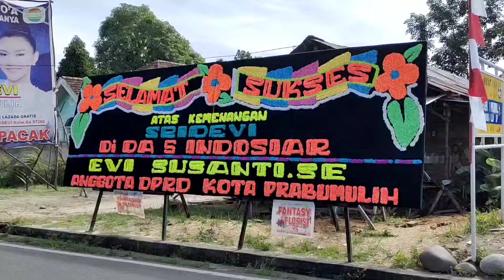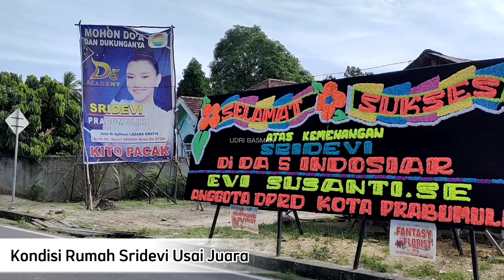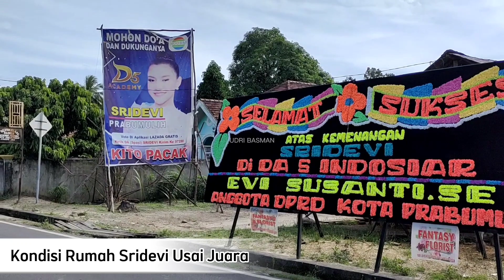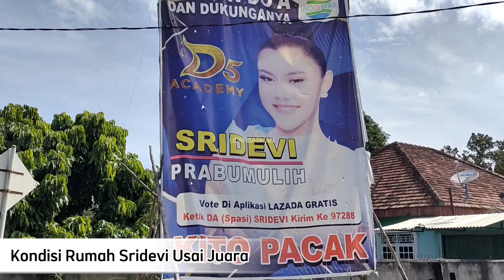KONDISI RUMAH SRIDEVI.. USAI JADI JUARA 1 DANGDUT ACADEMY 5 • PRABUMULIH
Kondisi rumah sridevi prabumulih usai jadi juara 1 da5